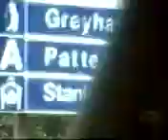The Great Ontario Tour !!!!! - n'ajustez pas votre sécheuse - bruno blanchet